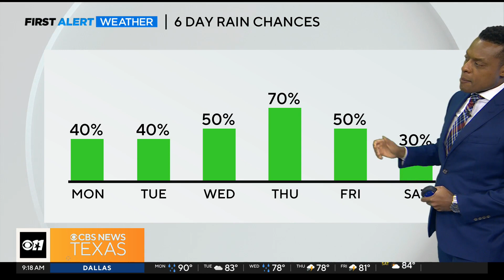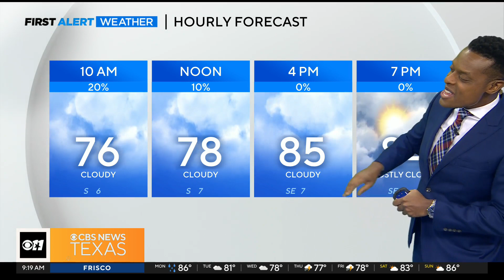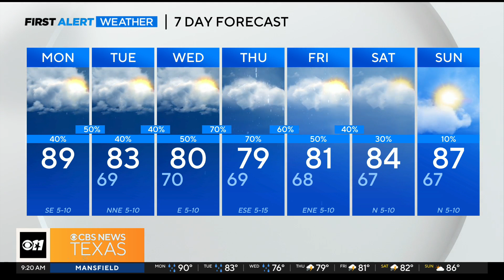Rain possible everyday this week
There's a 40% chance for rain today. The high is 89 degrees.